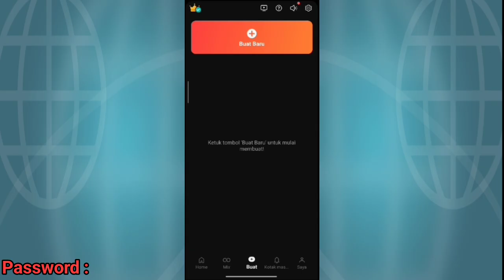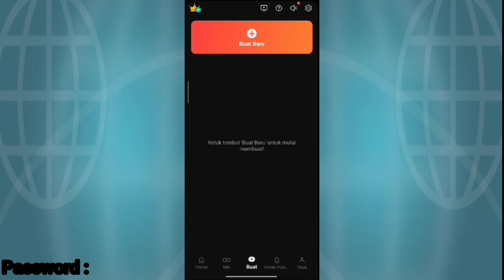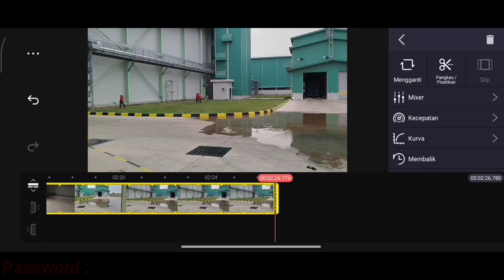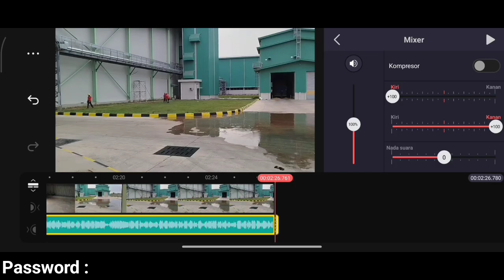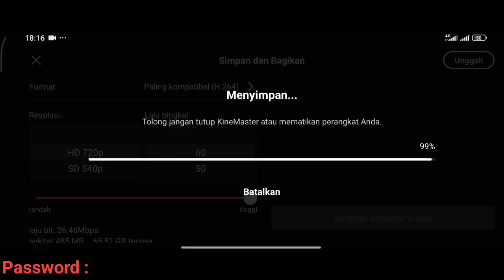New Update Kinemaster Mod v7.8.11.GP 2025 Editing Video Terbaik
🚀 Kinemaster Pro 2025 Versi 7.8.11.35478.GP hadir dengan fitur terbaru dan tampilan yang lebih keren!
Kini kamu bisa edit video di kinemaster lebih cepat dan profesional tanpa watermark.

🎯 Cocok untuk editor konten TikTok, Reels, YouTube Shorts, dan lainnya!

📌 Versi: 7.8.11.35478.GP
📆 Update: 2025
📲 Kompatibel: Android & iOS